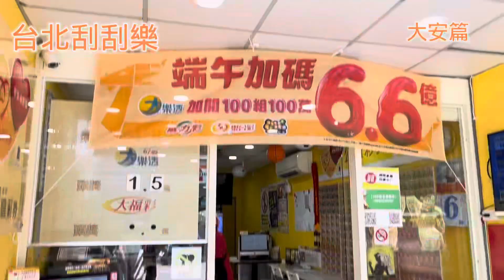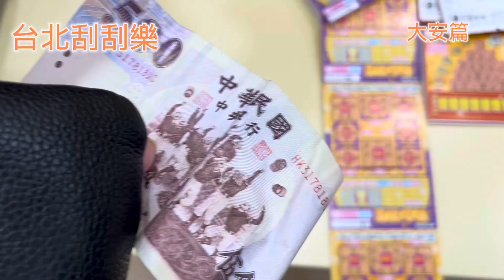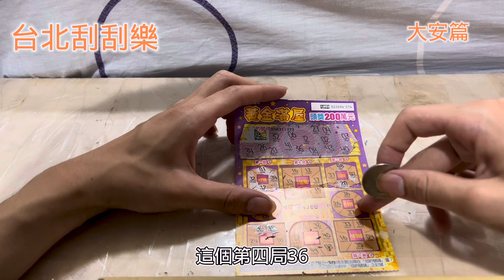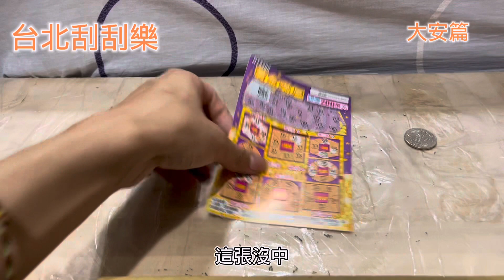【刮刮樂】台北刮刮樂EP03大安篇 午休時間買了張200元的黃金滿屋！！